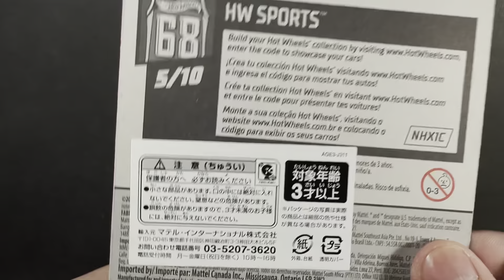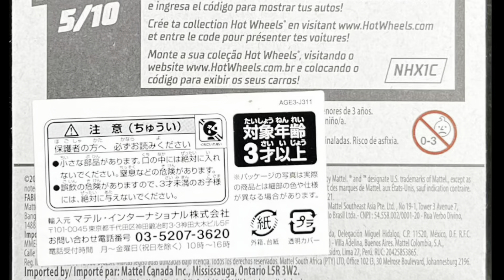HOTWHEELS BASIC SPEEDY PEREZ ホットウィール ベーシックミニカー スピーディーペレス